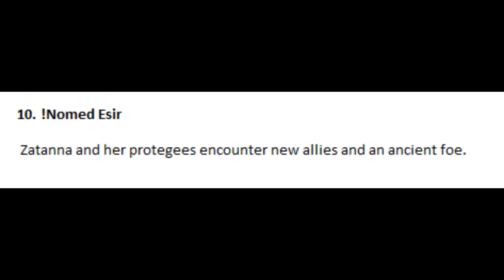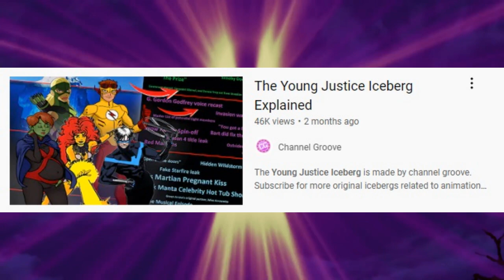Young Justice: Phantoms Zatanna Arc SPOILERS & Speculation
Here's a video speculating on the upcoming Zatanna arc! Another will be coming once we get the next two episode descriptions!

Video by Groovy
Narration by Jessica
Thumbnail by Alyssa